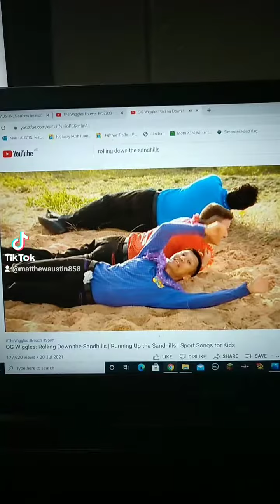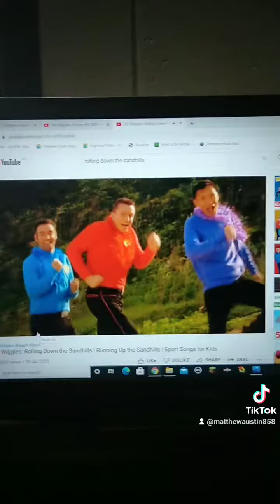Rolling Down The Sandhills